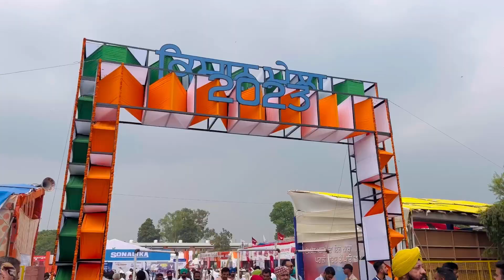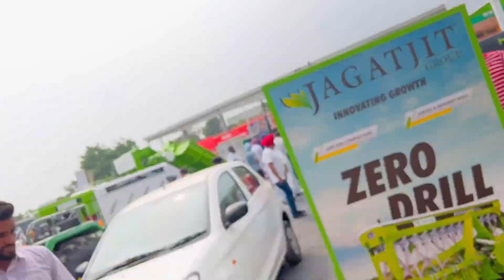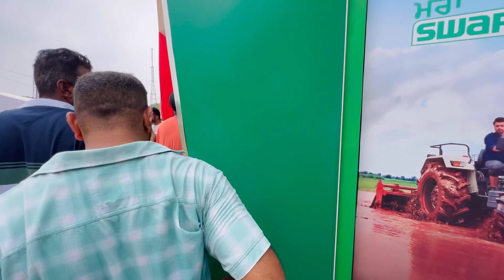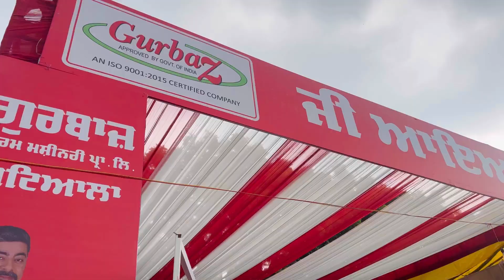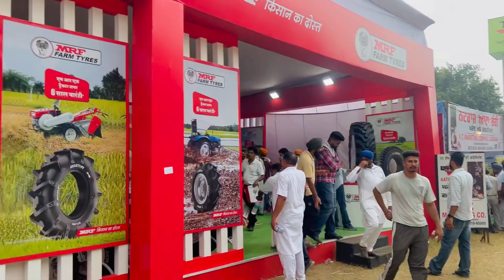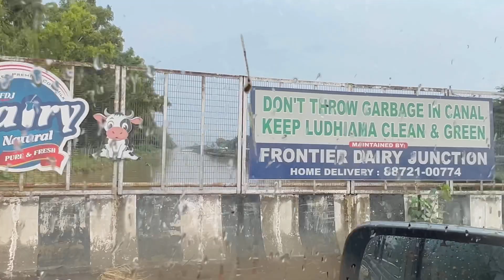Swaraj 855 की तो आवाज़ ही नहीं रही | Scorpio ने बचा ली इज़्ज़त | Kissan Mela 2023 Ludhiana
New Update Liye Apne Social Network Account Jroor follow Kar liyo Friends

New Swaraj 855 की आवाज़
Kissan Mela 2023 Agriculture university Ludhiana
Agricultural university Ludhiana
Kissan Mela
Ac Cabin Goldstar
Ac cabin
Ac cabin Arjun novo